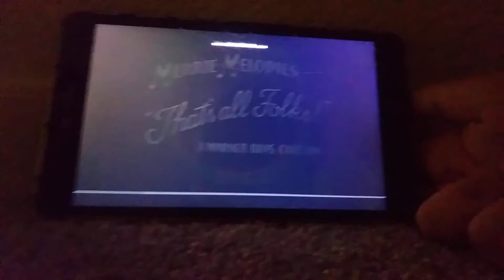MM: Tween Wolf (2003) Intro & Outro titles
Here another Merrie Melodies in: Tween Wolf (2003) Intro & Outro titles!

PS: Although it's FAKE!

Special Thanks/Inspired by: The Professor Timothy Connor, Ginger Manley, Kevin Stanford Studios Media & James TheCartoonMan!